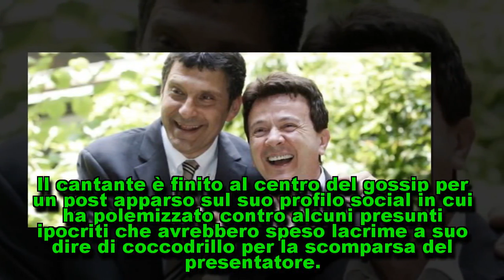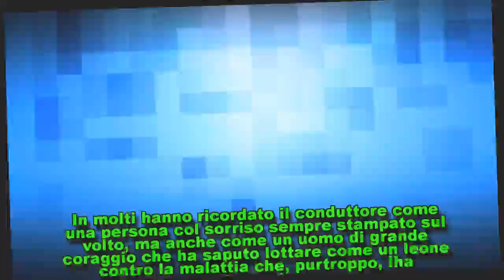Pupo: lo sfogo contro gli ipocriti al funerale di Frizzi